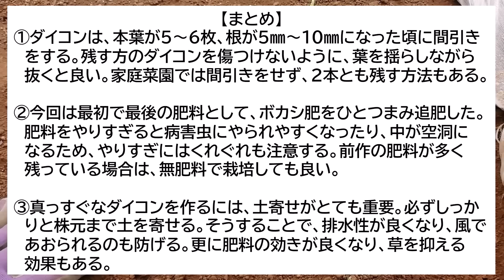【秋まき大根】間引き〜追肥・土寄せなどのコツを徹底解説！【有機農家直伝！無農薬で育てる家庭菜園】 23/9/28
今回は、秋まきダイコンの管理作業（間引き・追肥・土寄せ）について解説しています。また、真っすぐきれいなダイコンを育てるためのコツについてもお話ししていますので、是非参考にしてみてください！動画の最後には動画の内容をまとめてありますので、是非最後までご覧ください！

☆関連動画☆
【秋まき大根】害虫対策が超重要！失敗しない種まきのコツ【有機農家直伝！無農薬で育てる家庭菜園】　23/9/9

☆今回育てている大根の種☆

☆あぐりんメンバー募集中！☆
￥290（30日間）からメンバー登録できます！
メンバー登録をしていただいた方のご質問には必ずお答えしていますので、 以下のURLから「メンバーになる」ボタンを押して、ぜひ詳細をご確認ください。

☆菜園アドバイザーあぐりんによる家庭菜園・農業相談受付中！☆
家庭菜園初心者から新規就農を目指す方まで、慣行農法から有機農法・自然栽培まで様々なご相談を受け付けております。
詳しくはココナラまで！

☆現在、週に3回家庭菜園や農業に関する動画を更新中です！

☆Xでは、家庭菜園から農業まで毎日情報発信中です！☆